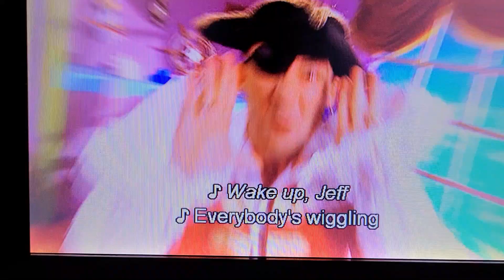wake up Jeff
from the wiggles hot potato the best of the wiggles DVD